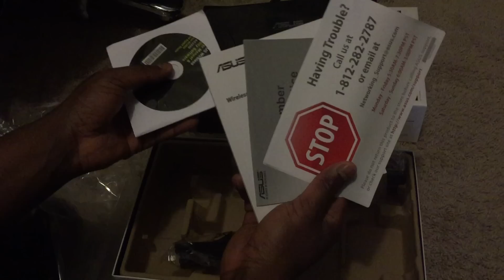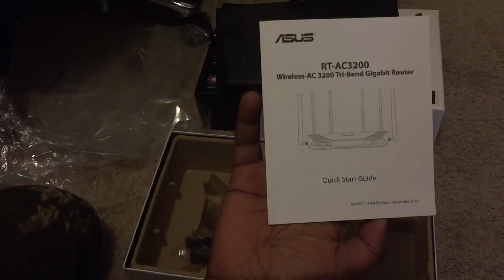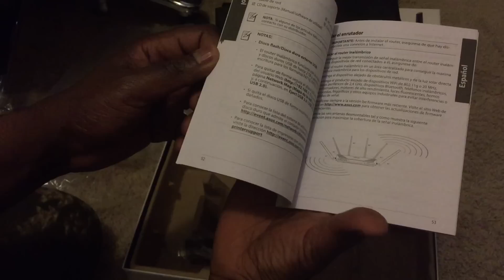Asus RT-AC3200 TRI-BAND WIRELESS ROUTER UNBOXING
UNBOXING of the Asus rt-ac3200 router